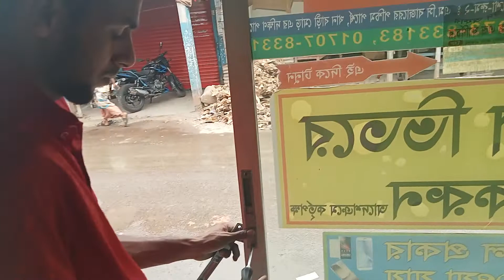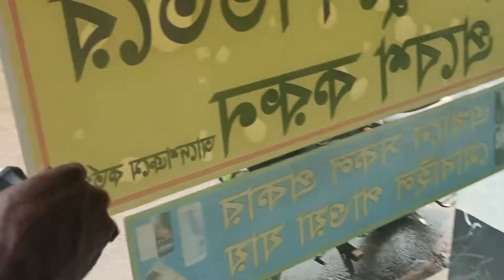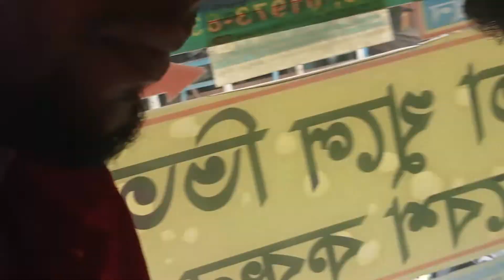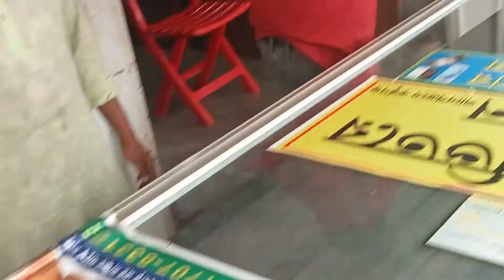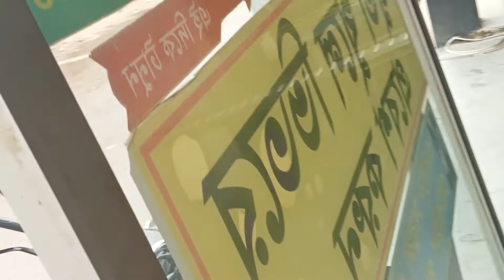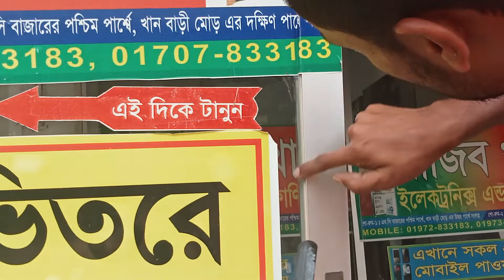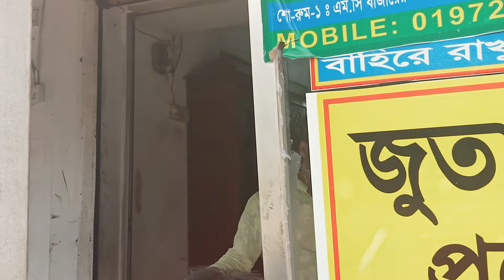আজকে আমরা শিখবো কিভাবে গ্লাস মেরামত করা হয়, তাহলে চলুন শিখে নেই__31_Razib Music Official